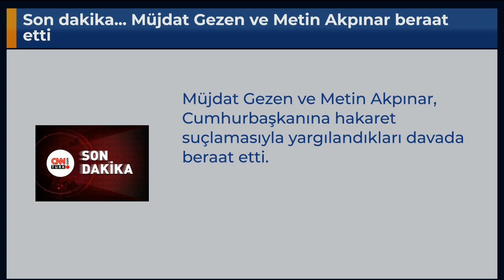Son dakika... Müjdat Gezen ve Metin Akpınar beraat etti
Müjdat Gezen ve Metin Akpınar, Cumhurbaşkanına hakaret suçlamasıyla yargılandıkları davada beraat etti.